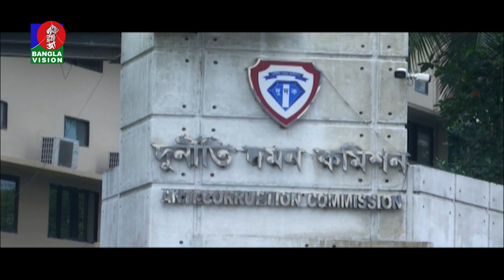দুপুর ২টার বাংলাভিশন সংবাদ | Bangla News | 14_September_2022 | 2:00 PM | Banglavision News